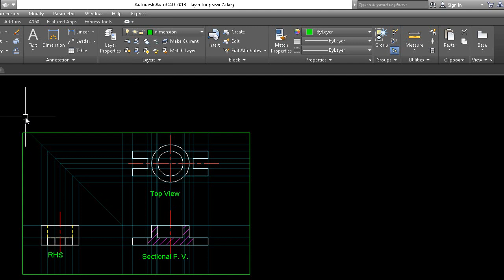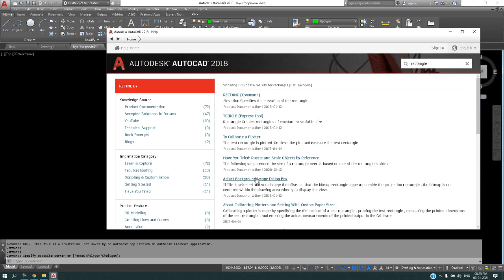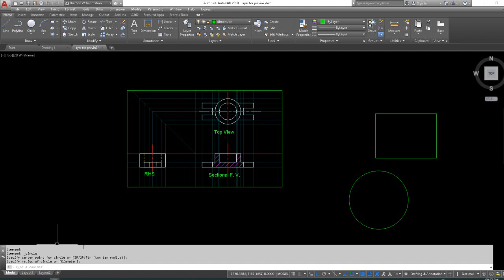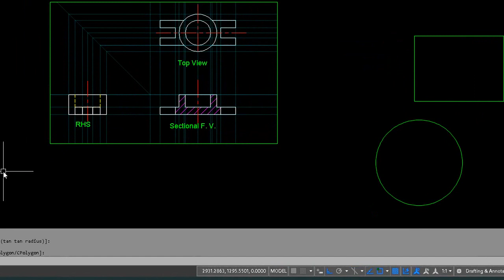AutoCAD | Tutorial | Help and Text Window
Use of Help and Text window, Various methods to open Help and Text window